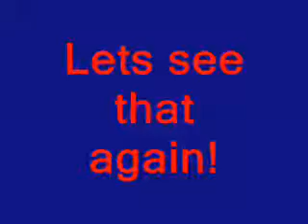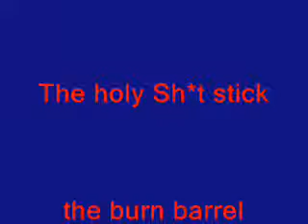Throwing a lighter into a fire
we threw a lighter into a fire and this is what happened...